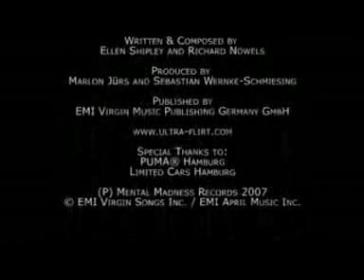Ultra Flirt - Heaven is a Place on Earth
DANCE!!! temazo clasico en una version dance espectacular para lso amantes de este ritmo =)